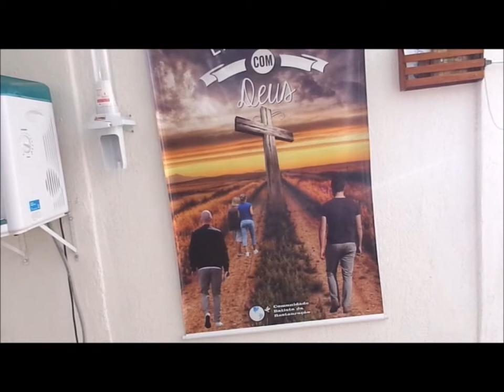Batista Restauração........11 Fevereiro 2018 - Alto Vera Cruz - Domingo Manhã Pres Palavra Viva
Onipotente